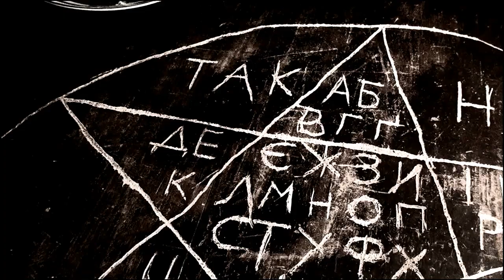Die Legende vom Leichenesser GHOUL Trailer deutsch HD 2019 Andrei Tschikatilo Kannibale DVD Blu-ray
Die VIDEOBUSTER.de Deutschland-Premiere 'Ghoul - Die Legende vom Leichenesser' (deutscher Verleihstart: 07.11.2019) erzählt von einer wahren Geschichte, von der Legende der Kannibalen: Eine amerikanische Filmcrew will die Erzählungen um den bekanntesten von ihnen, Andrej Chikatilo, dokumentieren. Tief im Wald finden sie ein verlassenes Haus, in dem sein Geist noch immer präsent sein soll. Kurz nach ihrer Ankunft werden sie von unerklärlichen Phänomenen heimgesucht. In den Katakomben unter dem Haus finden sie das blanke Grauen... Zu erleben ist die ganze 'Ghoul' Geschichte nun auch hierzulande! Sogar gleich direkt im eigenen Heimkino, ab dem 7. November 2019 auf DVD und Blu-ray aus dem Verleih-Programm der VIDEOBUSTER Online-Videothek.